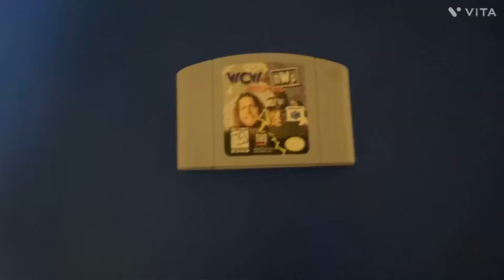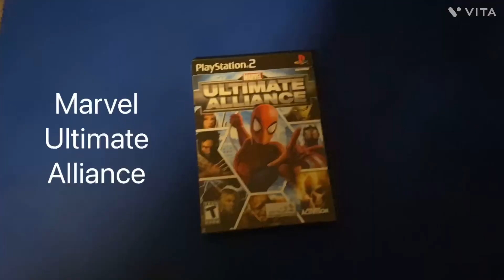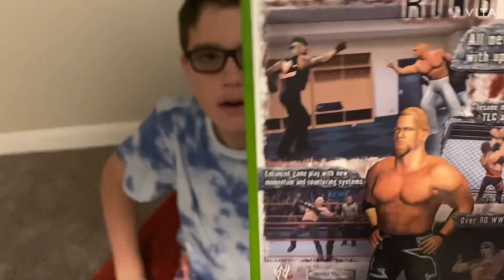These are some great games…but no one plays them